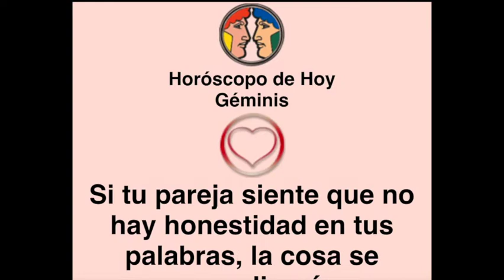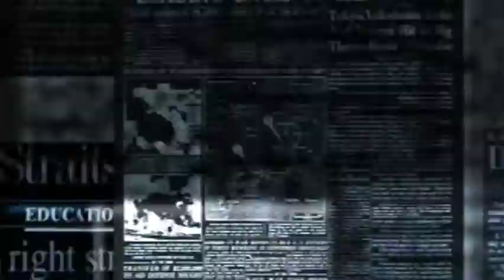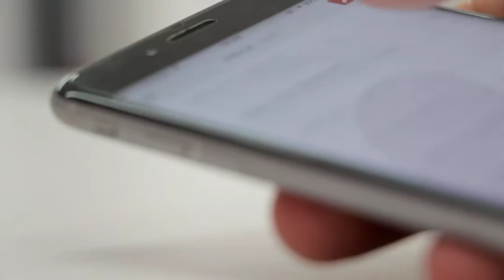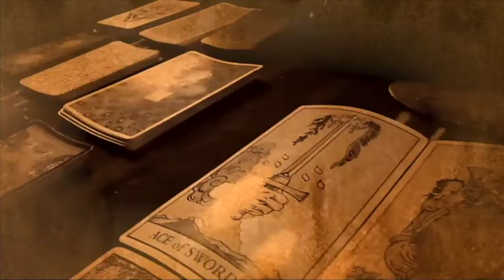HOROSCOPO DE HOY de ARCANOS.COM - Lunes 13 de Septiembre de 2021